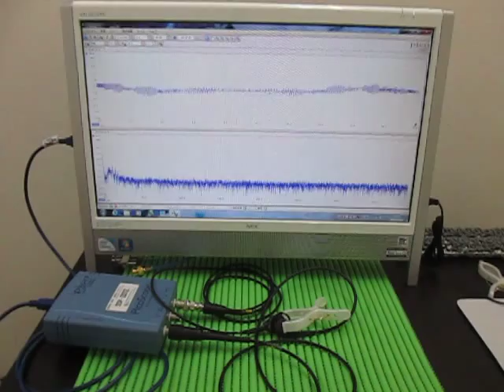超音波による表面検査 Ultrasonic experiments